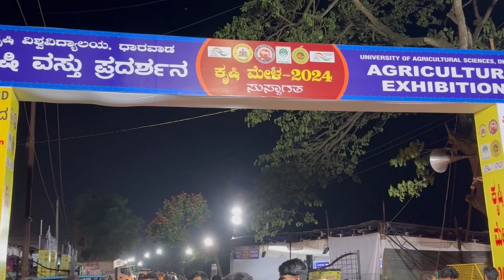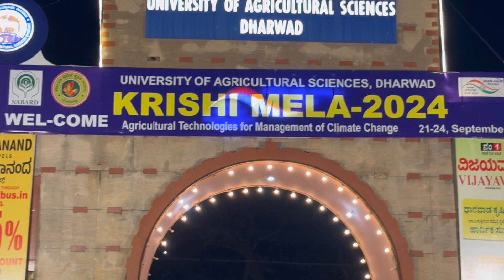ಕೃಷಿ ಮೇಳ ಸಂಪೂರ್ಣ ವಿಡಿಯೋ | ಧಾರವಾಡ ಕೃಷಿ ಮೇಳ 2024 | Dharwar Krishi Mela 2024 Full Video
Dharwar Krishi Mela 2024 Full Video